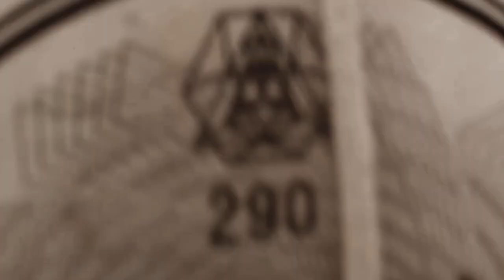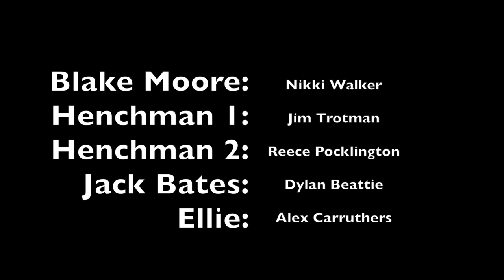Blake Moore 2019 (Short film)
add me on snapchat: dgbuddy